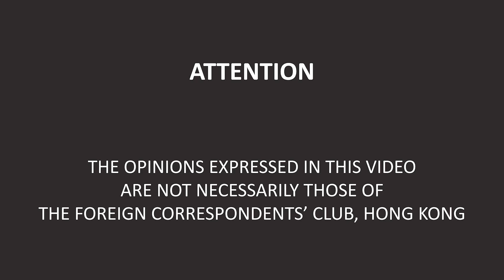Sin Kwok-lam: Why I’m Running for Chief Executive of Hong Kong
The sixth term HKSAR Chief Executive election, scheduled for March 27, is the first CE election to be held after the National People’s Congress adopted the Improvement of the Electoral System and enacted the National Security Law for Hong Kong. Unlike previous elections where the candidates began campaigning early on, this time not a single candidacy had been declared just three months before the 1,500-member Election Committee will cast their votes. The silence was finally broken a few days ago when Sin Kwok-lam became the first contender with his online declaration on January 19. He will discuss why he is running for the top job and share his vision for the Special Administrative Region as it enters the second half of the “One Country, Two Systems” arrangement. Moderated by New York Times reporter and FCC Correspondent Governor Austin Ramzy.

Sin Kwok-lam was the producer of the award-winning Ip Man film series. Born into a humble family residing in Sai Ying Pun, he worked as a hawker, delivery man, taxi driver, bank clerk, and auxiliary police officer before earning degrees in business administration and law on a part-time basis. He later became the managing director of Wing Hang Credit and the chairman of National Arts Holdings. Studying kung fu at a young age, he is the chairman of the World Wing Chun Union and the World Hung Kuen Association. In October 2019, he started the online platform sinsifu.com to make policy recommendations to the government during the riots. His ideas are collected in two books: “How to cure the seriously ill Hong Kong?” (2020) and “The Strategy of Governing Hong Kong” (2021), both published by Ming Pao Publications.